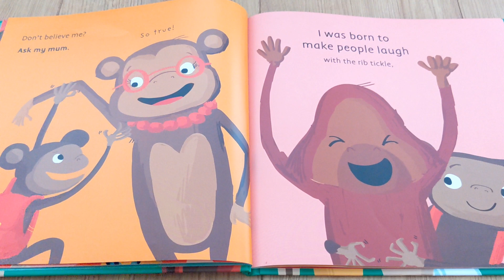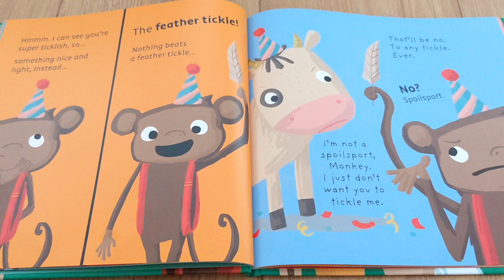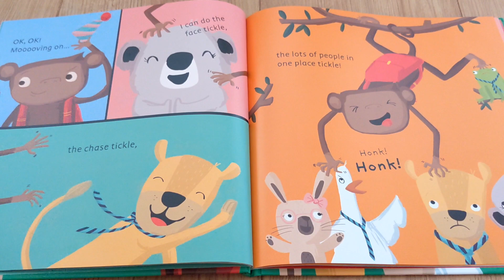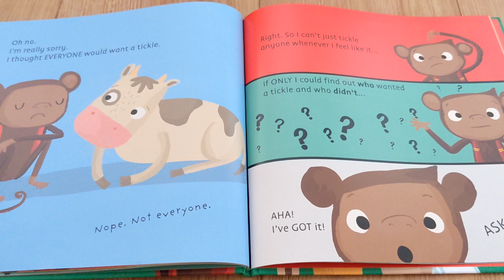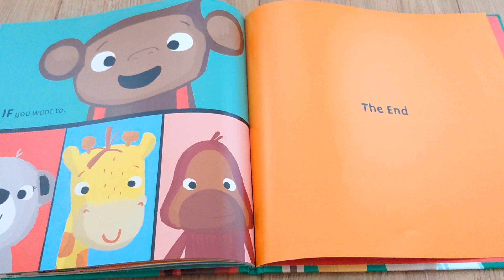Ask First Monkey! by Juliet Clare Bell and Abigail Tompkins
Tickletastic Monkey loves tickling! But what happens if his friends don't want to be tickled?